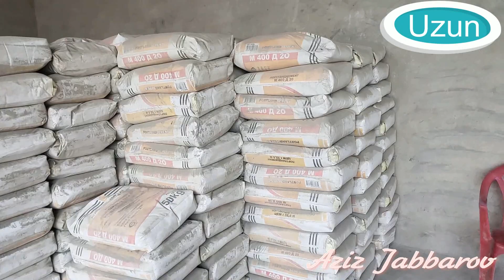Узун тумани ЦЕМЕНТ, ШИФЕР ва ЁГОЧЛАР нархлари.